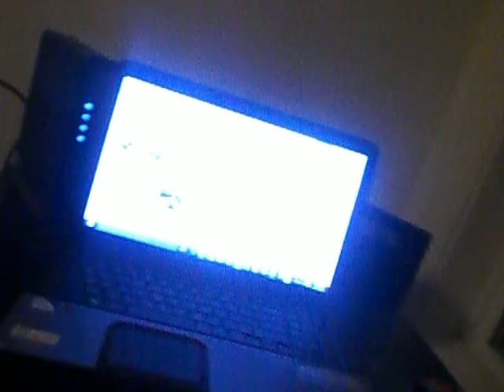breyer ozzie lewis and seabiscuit and breyerfest2016 news 2-2